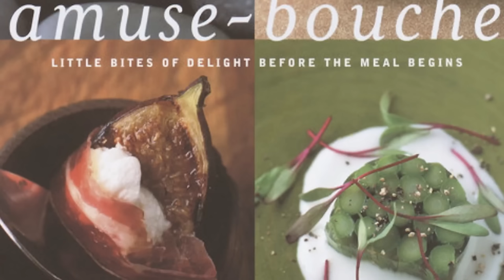Look at Dish #5 - Short Rib Ragu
A classic Look at Dish featuring one of our best meals 🤌